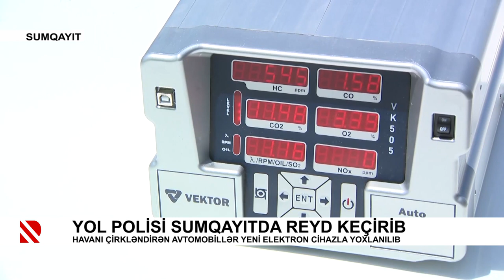Yol polisi Sumqayıtda reyd keçirib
Havanı çirkləndirən avtomobillər yeni elektron cihazla yoxlanılıb